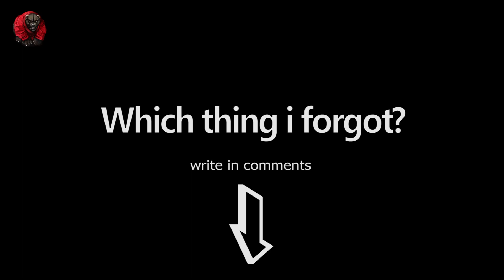9 hygiene rules for a sambist. Sport hygiene is an utmost important for an athlete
9 hygiene rules for athletes. Sport hygiene is an utmost important for an athlete.
Lack of knowledge has consequences  such as ring worm.
In this video I’ll share 9 of my rules that’ll keep you away from skin infections.
0:43 Clean training gear
1:36 Shower after practice
1:45 Have slippers
2:16 Keep towel and sleepers in separate bags
4:14 Clean and trimmed nails
4:30 Sweat towel
5:25 Clean up after yourself
6:39 Wash your under garments
8:00 Wash jacket weekly

Sambo is a versatile sport because it has large amount of techniques in standing position as well as on the ground. Why can't you throw an opponent who's equal or stronger opponent? There are two main reasons. First - you're setting up and doing the throw wrong, and the second you're predictable and everyone knows your moves. In both cases your technique is flawed and something has to be changed. All progressive MMA fighters are incorporating sambo submissions. It's easily explainable due to limited time on the ground ( 2-5 seconds to catch and another minute to complete ). Sambists research the fastest and most effective ways to finish for years. Why does everyone want to finish fast? It's an opportunity to finish in style and preserve your energy. I know the taste of quick finishes like no other. 25 years in sambo, 13 World Championships in which i earned 2 golds, 4 silvers, 1 bronze and most importantly 90% of my victories happened before regulation time expired. I spent 20000 hours